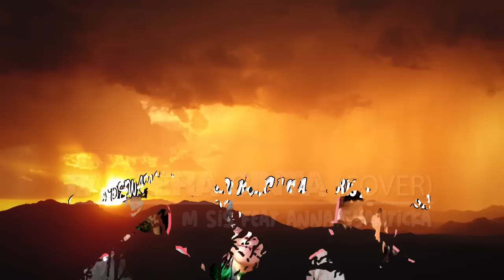Bahtera Cinta(Cover).MAS SIS feat Anna Syanticka.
BAHTERA CINTA (cover)
Cipt : H.RHOMA IRAMA
Voc Cwo : Mas Sis
Voc Cwe : Anna Syanticka

      DEWANGGA MUSIC BATURETNO WONOGIRI..
Video Ini Dibuat Untuk Hiburan semata